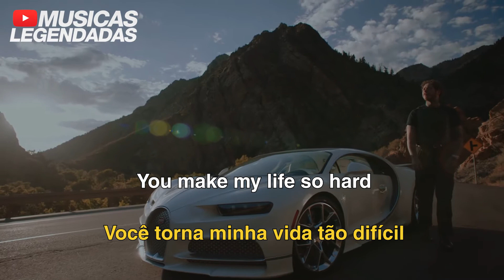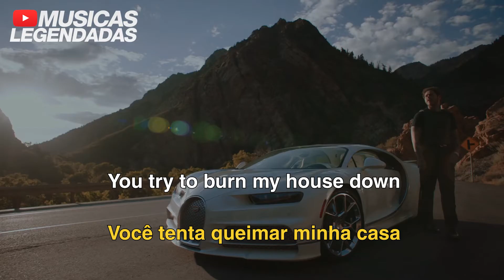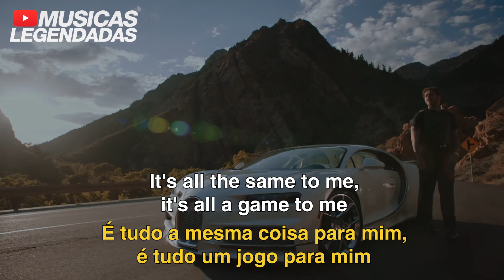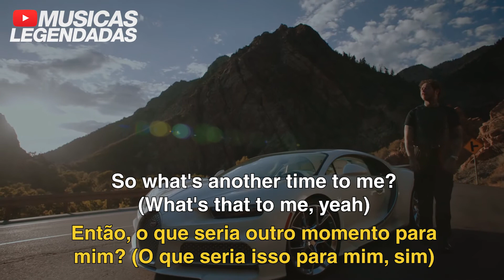Post Malone - A Thousand Bad Times (Legendado | Lyrics + Tradução)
Tradução em legenda da música "A Thousand Bad Times", do Post Malone.

Como a música não tem clipe e nem performance ao vivo, decidi colocar uns clipes do clipe da música "Saint-Tropez", também do Post Malone